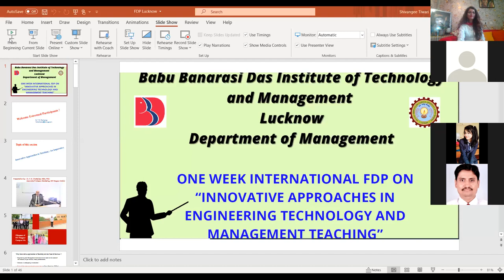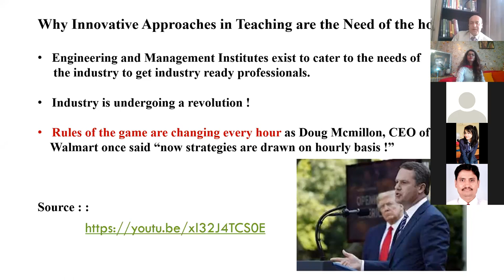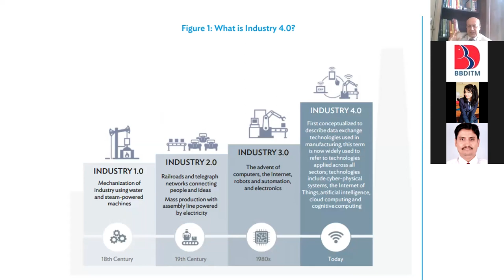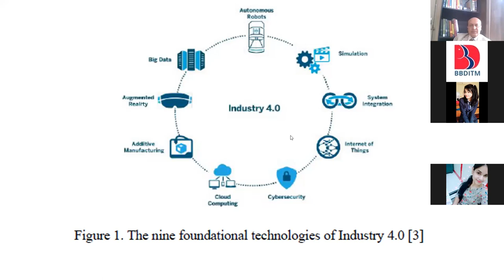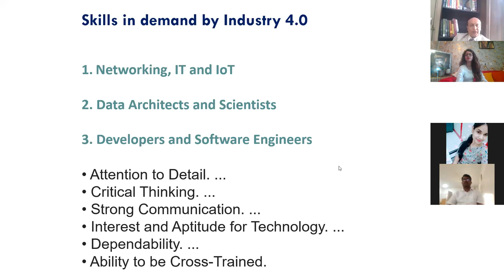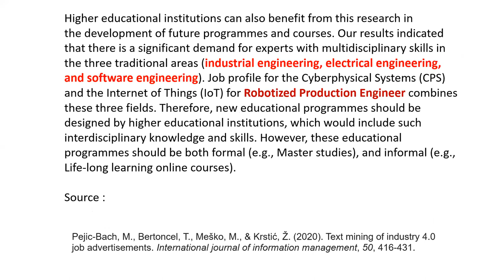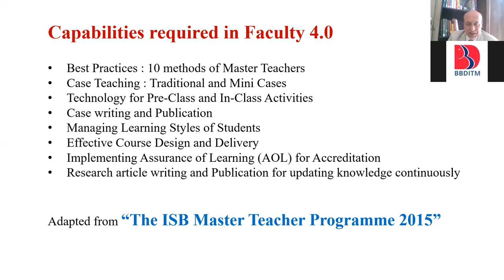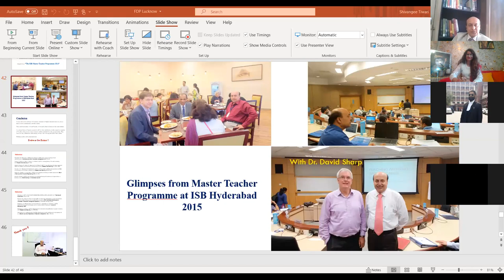DAY 1 INTERNATIONAL FDP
Dr. T. K. Chatterjee, Associate Professor-Marketing,  Institute of Management Technology at Nagpur.